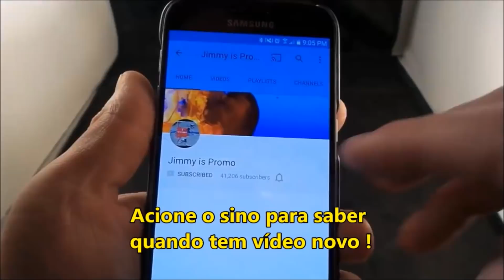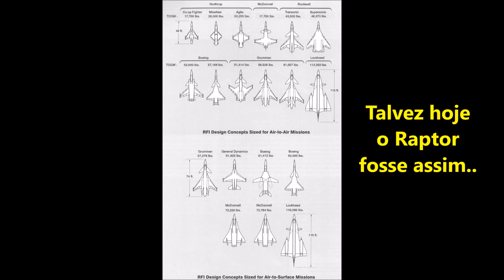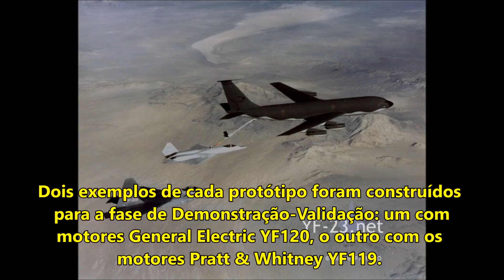F-22 RAPTOR: DO BERÇO À MATURIDADE -VÍDEO 154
Saiba como e porque surgiu  o avião  de combate que tem a fama de ser um dos mais caros de todos os tempos.